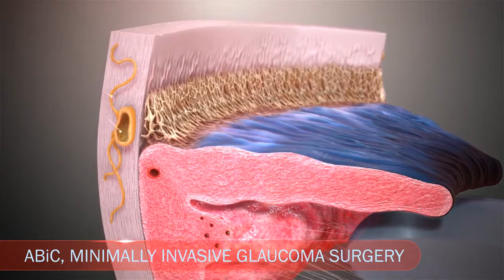ABiC Glaucoma Eye Institute Treatment Option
If you have been diagnosed with glaucoma, there are several treatments that can help control your eye pressure, including ABiC™ – the next step in minimally invasive canal-based glaucoma surgery. Unlike other glaucoma treatments that bypass the eye’s natural drainage channel, or act to mechanically change it, ABiC™ restores the eyes’s natural outflow pathways.
 ABiC™ can be performed during cataract surgery, or as a stand-alone procedure. Your doctor will be able to determine which option is best for you.